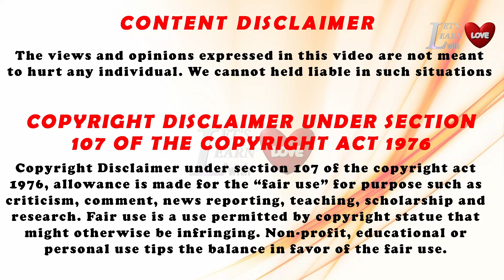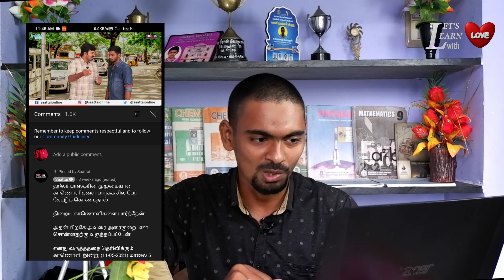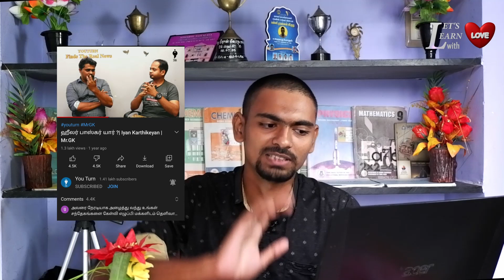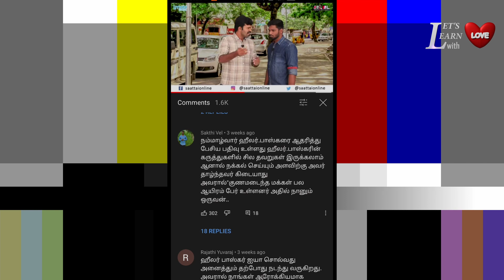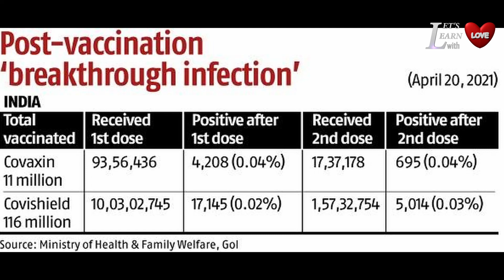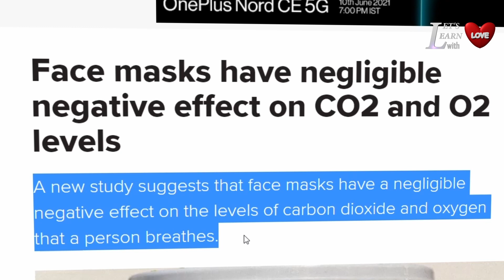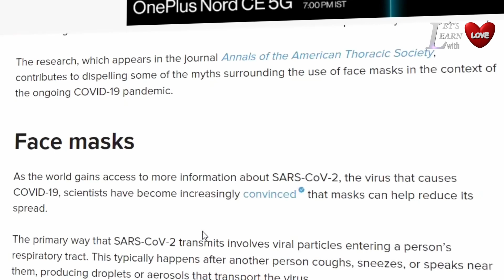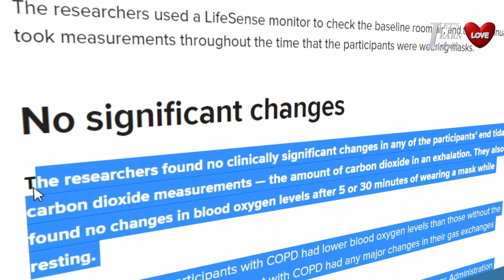Should we vaccinate against corona virus? | Does using a mask reduce our blood oxygen level?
We are very clear in what we are saying. we are not against any person. we are against the ideology which is not having any basic sense at all.
Don't spread whatever comes into mind.
Instead spread positivity. Stat strong, get vaccinated, Stay happy.

Comment your reviews on our teaching and editing in the comment section below.